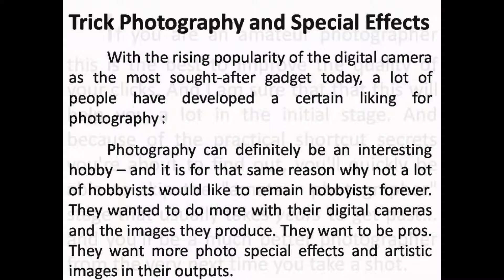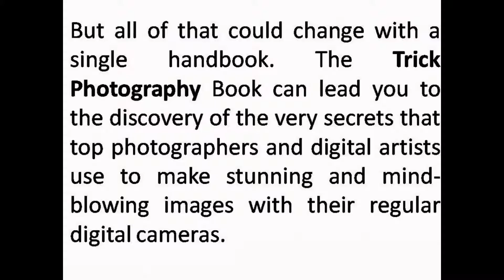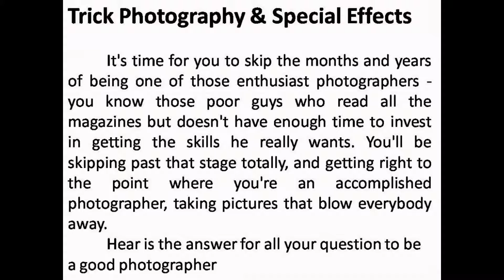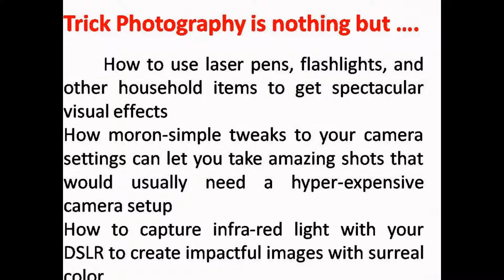digital photography courses for beginners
Please click the link below for more information and the best deals available.

How to capture beautiful landscape nature photographs of lightning and star trails and how to blend several light-paintings together and transform them into complex light-stitching. This is the only trick in this module that requires Photoshop.

I wanted to be able to do some of the photography tricks I saw people doing there. All those cool visual effects, that out of this world stuff - I needed to know how it was done.

And I guess you could say I got a little obsessive - but that's okay. Photography is my passion, and if you've been bitten by the bug, you'll know what it feels like to have that burning need to get just the right shot.